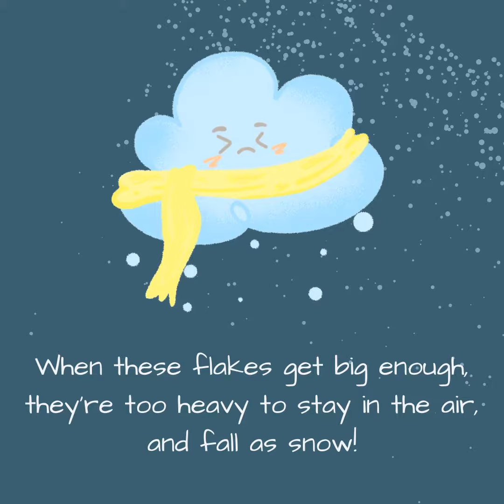How does snow form?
Have you ever wondered where snow comes from? ❄️

Snowflakes form around tiny specks of dust in the atmosphere. When they get too big to stay airborn, they fall as snow!

Though a sudden heavy snowfall can seem like the end of global warming, it could be a sign of rising temperatures.

It may not seem like our winters are getting warmer, but they are getting wetter. For a quick, heavy snowfall, there has to be a lot of moisture in the atmosphere.

The warmer the ocean gets, the more water evaporates from it. Warmer air is better at supporting water vapour then cold.

As this vapour rises, it gets blown over land by air currents, and cools down again. If it gets very cold, it may fall as snow instead!